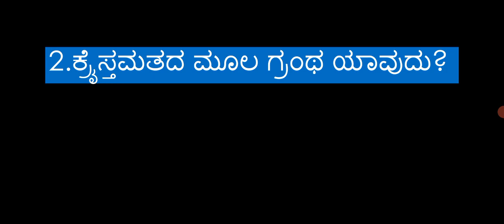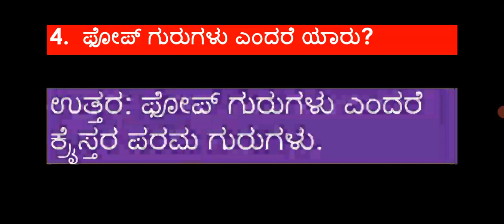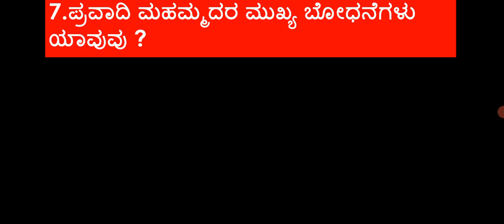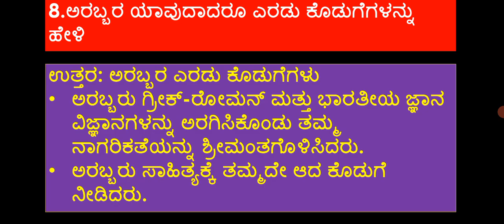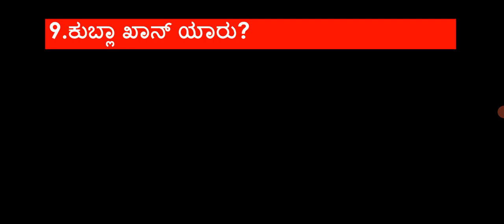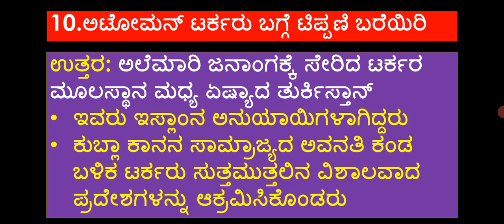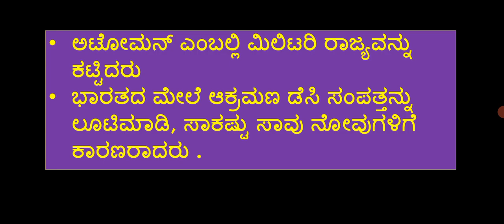7ನೇ ತರಗತಿ ಸಮಾಜ-ವಿಜ್ಞಾನ ಅಧ್ಯಾಯ 1 ಜಗತ್ತಿನ ಪ್ರಮುಖ ಘಟನೆಗಳು ಅಭ್ಯಾಸದ ಪ್ರಶ್ನೋತ್ತರ@RKclasses-lrm